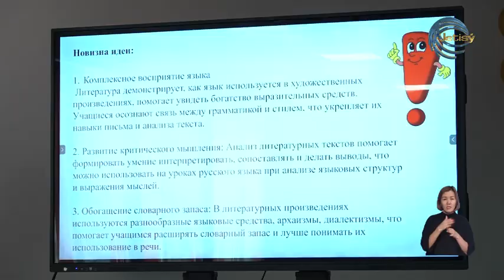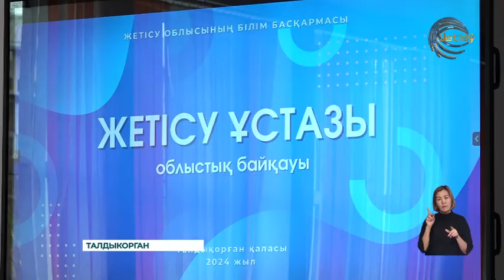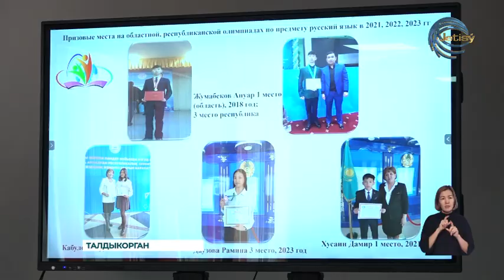Самый благородный труд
Самый благородный труд. В преддверии дня учителя в области Жетысу проводятся конкурсы среди педагогов. На этот раз в Талдыкоргане подведены итоги творческого соревнования «Лучший учитель Жетысу». В нем принимали участие 15 педагогов из разных регионов области.